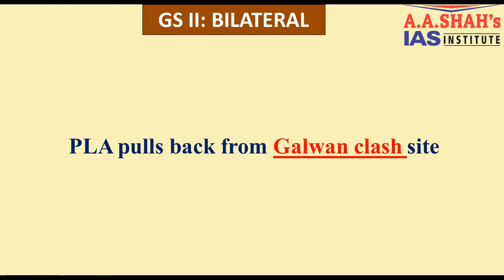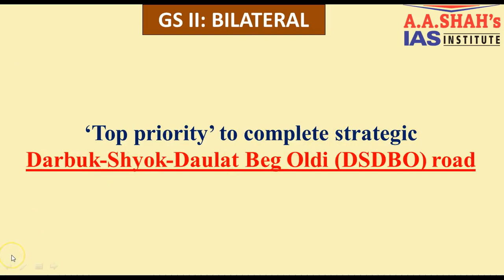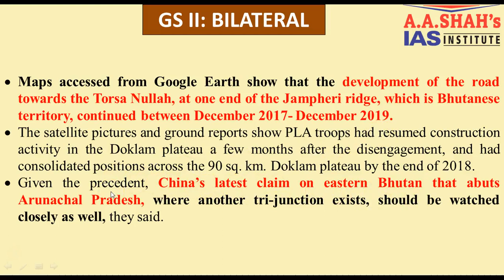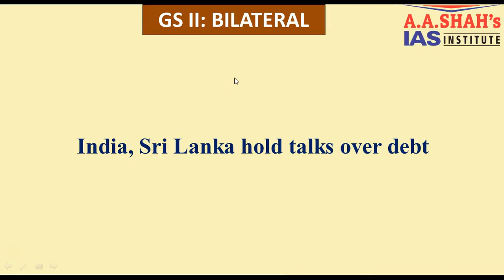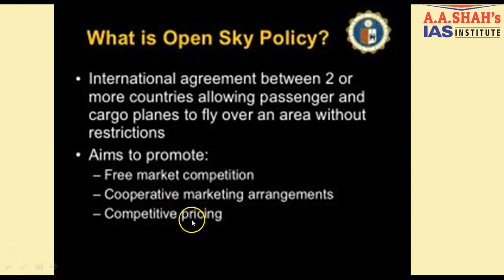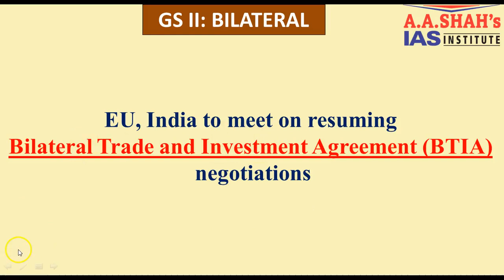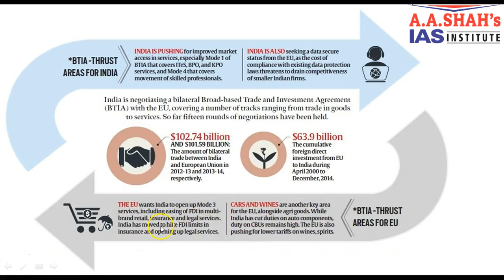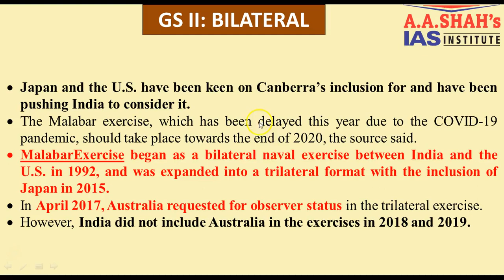Current Affairs July Month 2020 | Bilateral Relations News | Part 1 | for UPSC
The Importance of Current Affairs in UPSC IAS Examination is immense. These Current Affairs videos are an initiative of A. A. Shah's IAS Institute to help aspirants of competitive exams, especially UPSC Civil Services IAS, to comprehensively prepare news and current affairs. The news item is compressed, simplified and additional information, wherever necessary, is added.